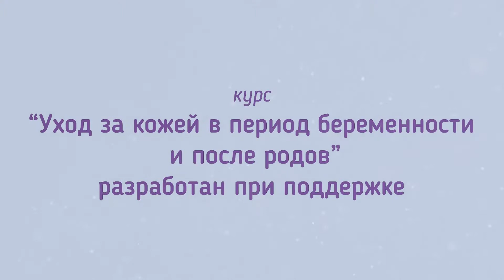Растяжки после родов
Светлана Якубовская, врач дерматолог